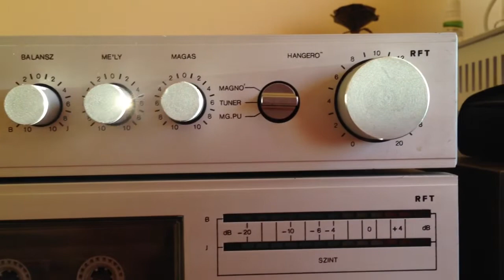RFT SV3000 Hi-Fi erősítő javítás: 7. rész - plusz 1 javítás után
Az 5. videó elkészítése után egy tartós tesztnek vetettem alá a frissen javított erősítőt, azonban a tartós teszt nem volt annyira hosszú, mint szerettem volna: kb. 5 perc után véget is ért.

Az oka: a trafó primer oldali biztosítéka kiégett. Gondoltam régi vacak, cserélem. Kicseréltem, szólt is szépen a készülék, vagy újabb 5 percig. Ekkor már kezdett gyanús lenni a dolog. Gondoltam kicserélem még egyszer és elkezdek méricskélni. Be is tettem az új biztit, bekapcsoltam. majd hirtelen füst szállt fel a táp panelről.

Ajjajj.

Gyorsan kikapcsoltam, levettem a táp panelt, hogy megnézzem mi történt. Furcsa dolog volt ez. Ugyanis nem egy alkatrész füstölt el, nem is egy nagyáramú vezető csík a NYÁK-on. Egy szimpla mezei földpont átvezetés égett el, aminek semmi más dolga nem volt, minthogy a panel egyik felén belépő GND pontot átvezesse a panel másik végére, ahol kilépett ez az összeköttetés és egy vezetéken ment tovább a sasszira.

Furcsa, furcsa...

Pár mérés után kiderült, hogy a trafó szekunder oldalán lesz a gond. A második szekunder kör ugyanis egy 3 kivezetéses, középleágazásos megoldás, középen nulla, a két szélen pedig -17V és +17V feszültségekkel, ez megy a végfokra. A középkivezetés és a két szélső kivezetés között pedig található egy-egy 47nF-os kerámia szűrő kondi. Mérve az egyik jó volt, a másik értéke viszont ingadozott és erősen áteresztett. Szóval megtaláltam a ludast!

A kondikat kicseréltem két db 47nF/630V polipropilén kondira. Az elégett fóliacsíkot egy vezetékdarabbal átkötöttem. Majd következhetett egy másik tartós teszt: 12 óra zenehallgatás és bekapcsolt állapot után semmi hibajelenséget nem tapasztalok, a feszültség értékek rendben vannak, az elégett fólia csík helyetrt pótolt vezeték nem melegszik, kikapcsolt állapotban a hőmérséklete 28,1 fok volt, tartós teszt közben pedig 29,4 fok. Ezt az alig 1 fokot betudhatjuk a mellette dolgozó trafónak és a zárt fémdoboz hatásának.

Úgy ítélem, hogy a cucc most már tényleg kész. Csak egy érdekesség: eddigi pályafutásom során csupán 3 alkalommal találkoztam olyan hibával, amit egy kerámia kondenzátor okozott. A kerámia kondik legendásan megbízhatóak. De azért nem árt azokat is ellenőrizni olykor-olykor.